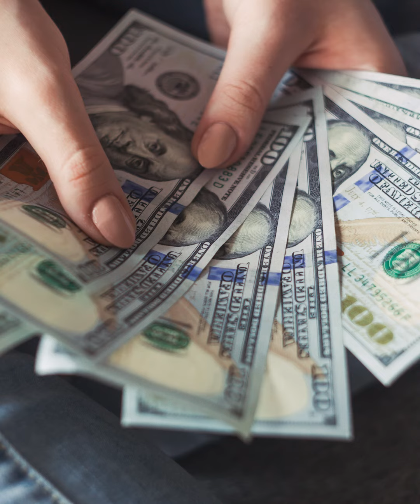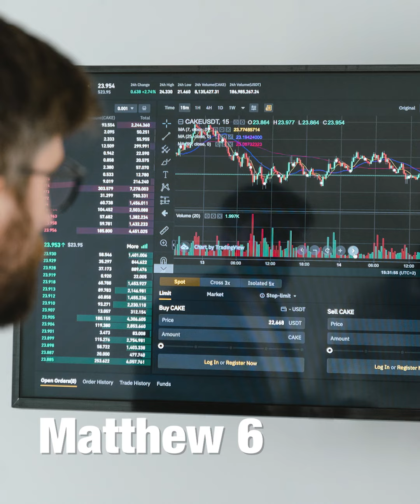How to be Successful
A Daily Devotion with Pastor Bob